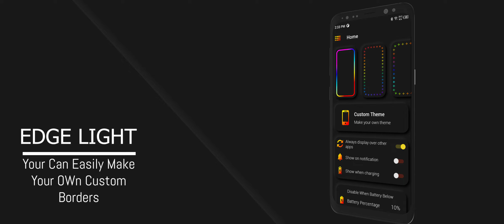Edge Lighting Round Colors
EDGE Lighting for all Android phones - add aesthetic curved edge lightning on your mobile home screen and lock screen and also on sleep.

You can use Settings available in the application to customize the EDGE lighting as per your choice - change colors, adjust the width, type of EDGE lighting border, display notch settings, HD wallpapers, and Magical EDGE Lighting.

Battery Saver: The Colorful RGB EDGE Lighting application is optimized to save battery power, so that you can use it without any problem.

Supported Devices
- EDGE Lighting is supported on all types of screens including Lighting for Screen Infinity U, Infinity V, Infinity O, Display Notch, New Infinity etc.

Border light wallpaper beautiful curved rounded corners light on your mobile home screen. To customize the round corner display as per your choice like changing the colors of edge lighting wallpapers and adjust width. It is border edge is show moving border on your mobile screen lighting. The edgelight border live wallpaper is different from other regular light wallpaper full hd. Your screen border light notification you to set notch live wallpaper with lighting screen border light live boundary light bar with a single click. The border light wallpaper app allows you to optimize your mobile screen with proper settings. It is screen edge lighting app adds beautiful curved border light. You can use edge lighting settings available in the notch light app.
Edge Lighting Features:
1. Set multi-color screen edge to live wallpaper.
2. Adjust the width and the height to your perference.
3. Adjust the thickness of the borderlight screen.
4. Set the edge curve roundness as per your phone screen.
5. Customize notch setting as per your device notch.
6. Multiple cool formats and colors of frames and borders available.
7. Set your photo to set as wallpaper in between the lighting edge screen.
8. Brightness scale adjuster with border styles in difference options.
And if you find anything wrong, please contact with us. We will consider them for future updates.
Many thanks for using this app.